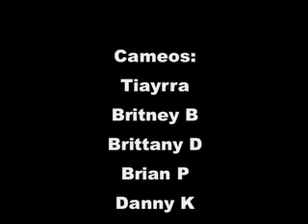Welcome To My Life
our take on the simple plan song "Welcome to My Life"